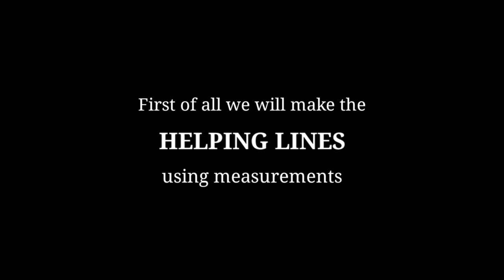How to draw Thalapathy Vijay Step by step - Beast | Drawing Tutorial | YouCanDraw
In this drawing tutorial you'll watch how to draw pencil sketch of South Indian actor Vijay Thalapathy step by step easily with one pencil. Learn to draw face drawing of Thalapathy Vijay, from South movie Beast, using measurements. Draw outline drawing of any picture easily without grid method

Materials used___
☞ Pencils - DOMS Y1+
☞ Drawing Paper - Classmate Drawing Book